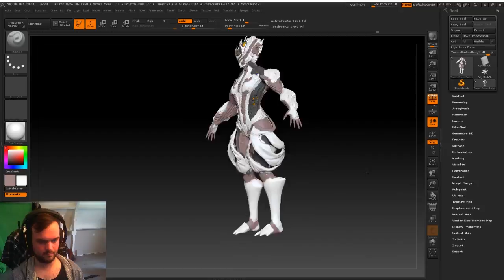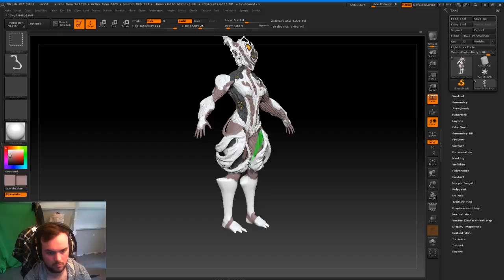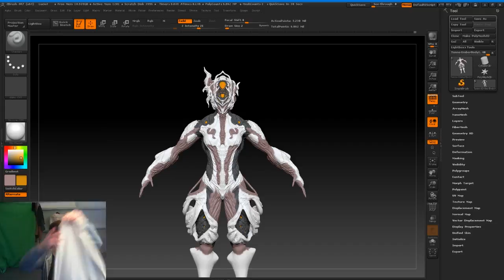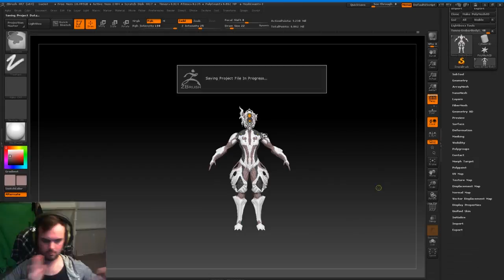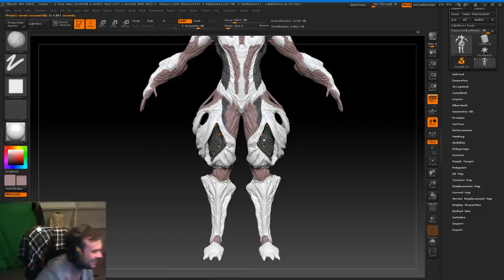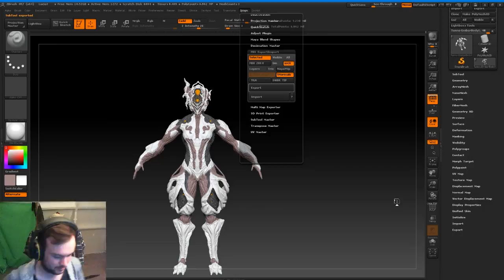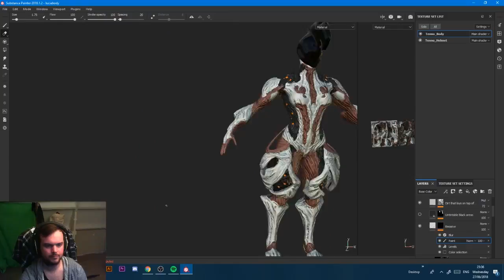Warframe: Infested Ember Tennogen Timelapse 27/06/2018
Last night's 2 hour stream in 7 minutes